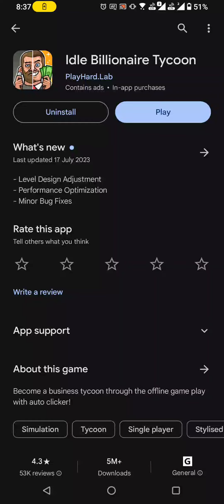Idle Billionaire Tycoon